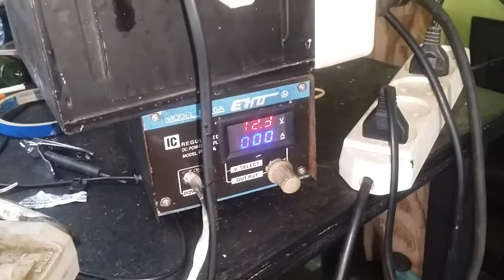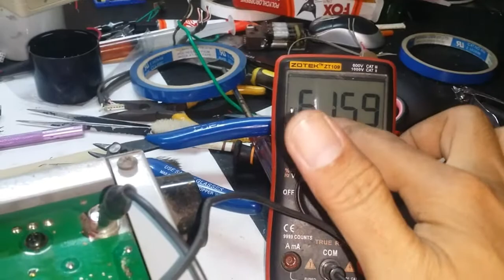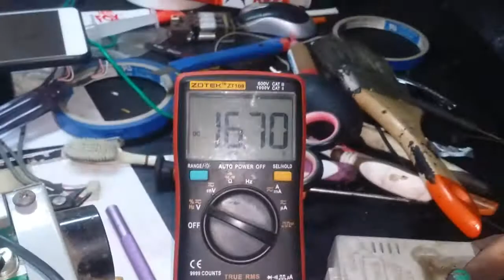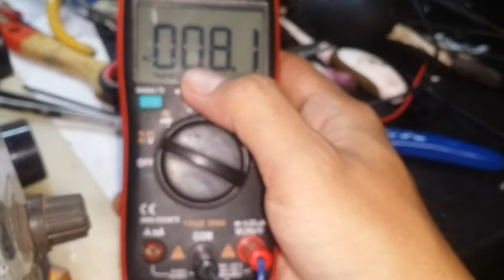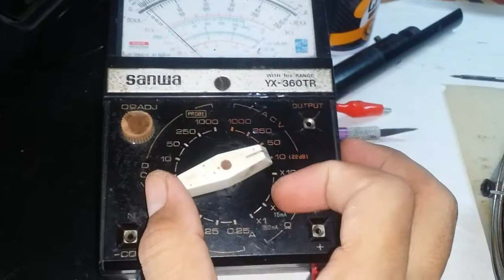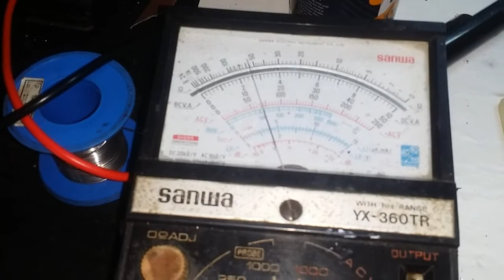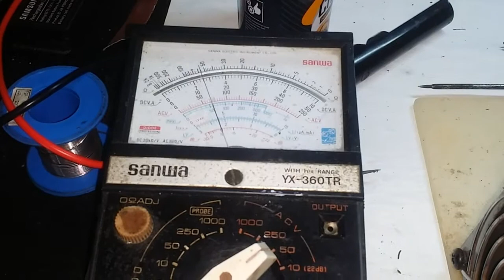IZUMI MAX 120 REPAIRING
perbaikan mesin las izumi max 120, di sertakan pengukuran satu per satu .🙏🙏🙏
smoga dapat membatu dalam perbaikan , 🙏🙏🙏